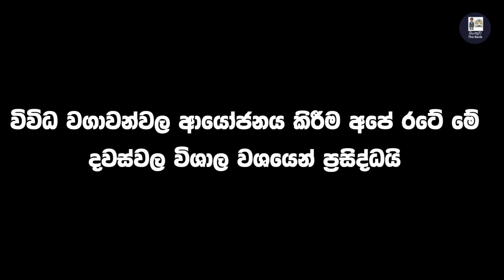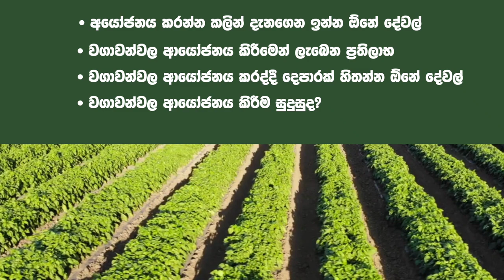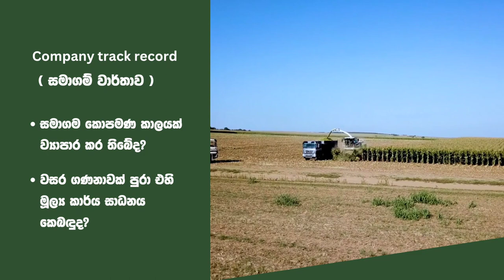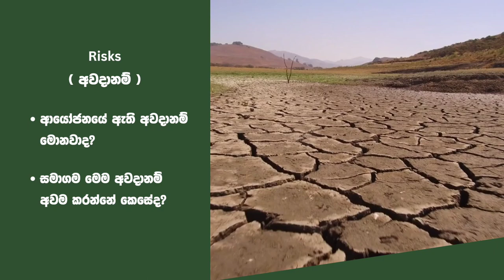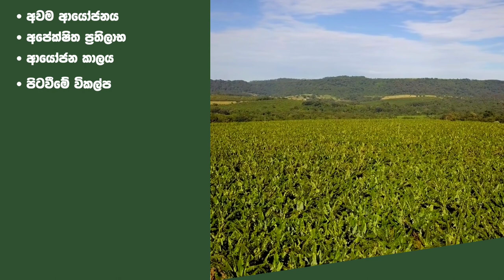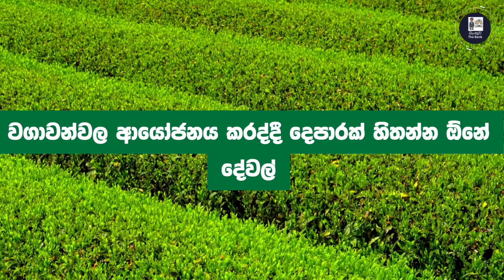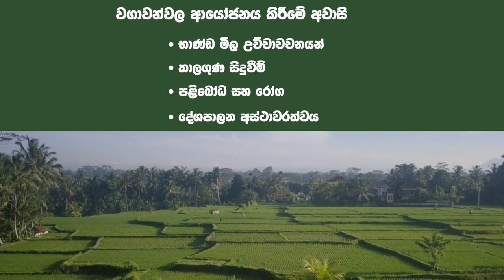හොඳට හිතලා ගන්න ඕනේ තීරණයක්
Investing in Plantation Companies in Sri Lanka
Looking to invest in Investing in Plantation Companies in Sri Lanka ? Consider Sri Lanka, a top destination for plantation investments with its fertile land and favorable market conditions. Watch this video to learn more about the benefits of investing in Sri Lanka's plantation industry and how it can bring profitable returns to your portfolio. Don't miss out on this opportunity, start your plantation investment journey in Sri Lanka today!